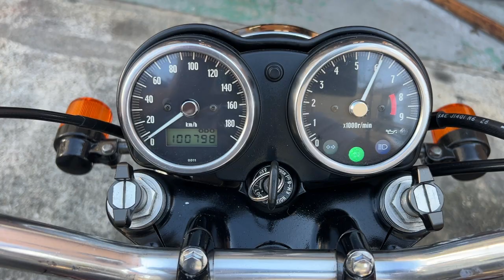W650 2004年 中古車 バイクショップ名:バーストシティ